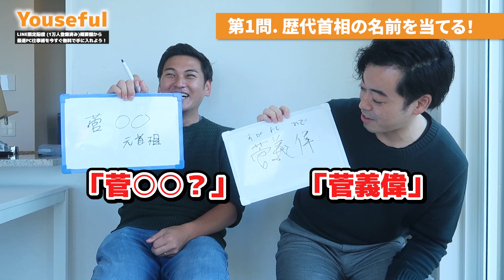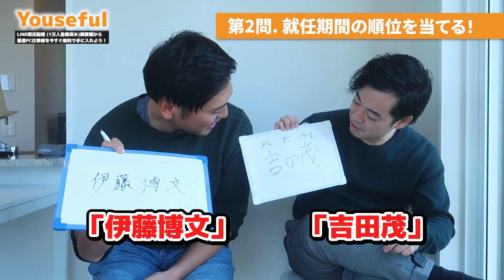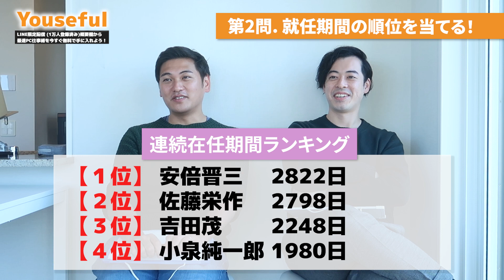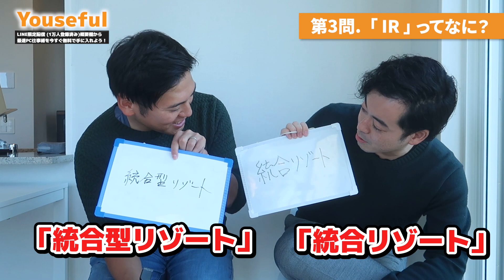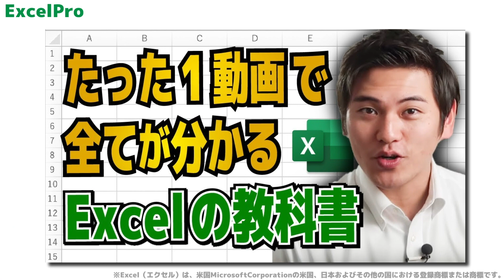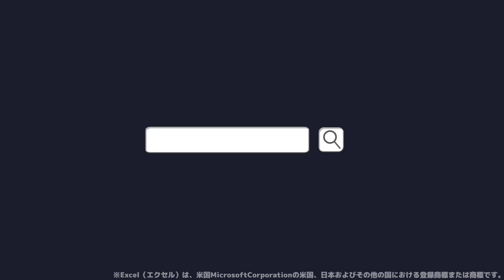【今さら聞けない】首相の名前、漢字で書ける？（一般常識クイズバトル～政治編～）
🔥LINE登録で無料で豪華4大特典プレゼント中🔥
【携帯の方は「アプリで開く」を押してください）】
✅最速ショートカット仕事術+α 288選
✅超有料級Excel講義動画約480分(厳選公開動画+非公開動画)
✅プロが教えるExcel学習の秘訣＆最新情報マガジン

00:06　本日のテーマ
01:18　第1問：歴代首相の名前は？
04:31　第2問：就任期間の順位を当てよ
06:44　第3問：IRってなに？
11:16　第4問：ふるさと納税について Part1
15:19　第5問：ふるさと納税について Part2
19:08　おさ＆りんたろうオススメふるさと納税
22:32　本日のまとめ

Youseful株式会社代表取締役 / Microsoft MVP
米ワシントン大学留学、神戸大学経営学部を卒業後、新卒で伊藤忠商事株式会社に入社。
どマジメにExcelを教えていたチャンネル「おさとエクセル」が役員に怒られ更新停止に。
人生これでいいんだっけとなり、子どもが生まれた2018年7月に同社を退職後、
「創る人をつくる」をミッションにYouseful株式会社（ユースフル）を創業。

◆著書：できるYouTuber式 Excel 現場の教科書：
◆著書：できるYouTuber式 Googleスプレッドシート現場の教科書：

🔥各種ユースフル運営メディア🔥